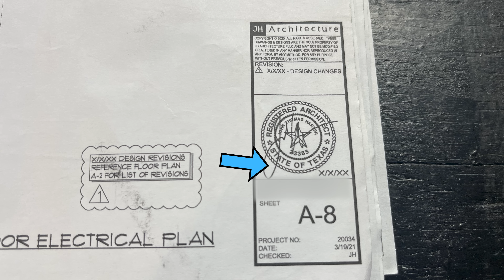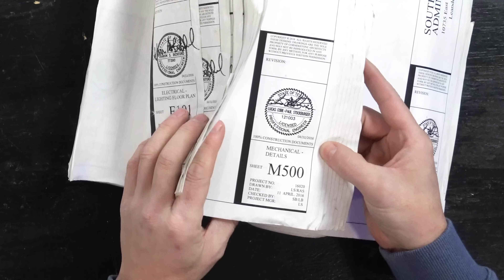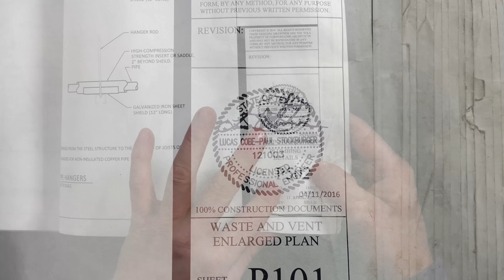What's the Difference Between Commercial and Residential Blueprints?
When an electrician gets a job that needs to be built, how does that electrician know exactly WHAT they are building? Well, it usually because there are a set of drawings that shows them what to build! But what about residential vs commercial- is there a difference in those drawings? In todays episode of Electrician U, Dustin talks about the construction drawings and the nuances between Commercial and Residential.

-Audio lessons
-Forum

-State Approved
-Video Based

-2017, 2020, and 2023 NEC versions
-300 Question Online Code Cannon (not license specific, all code)

 A residential set of drawings shows- yep, you guessed it, a house! Generally, these drawings are drawn by an Architect and are meant to convey what the overall house will look like. There will be multiple sheets but, more than likely, the sheets will all start with the letter A (standing for architectural). The bulk of the drawings for a residential project will be centered around what the house will LOOK LIKE. There will more than likely be an electrical sheet(s), but these electrical sheets are general in nature only. As the architect has had much training in designing the LOOKS, they don’t know all the ins and outs of the NEC. But the electrician does! So, while the electrical sheets for a residential project show generalities and maybe a few specific OWNER requirements, it is up to the installing electrician (and the company that they work for) to design the overall electrical system for the residence.
 Commercial sets of drawings are much different and can vary in size from a dozen sheets on a smaller job to several hundred sheets (and more) on larger projects. The biggest difference between residential and commercial drawings is that the commercial drawings are drawn by ENGINEERS in lieu of an ARCHITECT. So the entire MEP (Mechanical, Electrical, Plumbing) set will have Engineers stamps if you look at the sheet. In the electrical sheets, everything is laid out exactly where the engineer believes it should be placed and what exactly the installing electrician is placing there. Not saying that we wont move things (even engineers are not perfect and cannot foresee every issue before we get there!!) if required, just that the intent is spelled out in much more detail for us.
 A commercial set of drawings will also have all of the different facets of an electrical job spelled out in much greater detail. So, you will have lighting drawings, power drawings, a single line drawing (one that shows ALL the gear/panels/transformers/etc. with conduit and wire sizes- electrician just needs to adjust for errors, voltage drop, or changes), grounding, data, security, fire alarm, and other systems. Device placement on a commercial project shall be as shown on the drawings whereas on a residential project the installing electrician shall install per the NEC while keeping the architects design intent in mind.
 There is a long ongoing battle vs electricians as to whom is actually better- residential or commercial. Commercial electricians think they are better than residential electricians as the projects are much larger, the materials are tougher and more diverse, and the projects are seen on a grander scale. Residential electricians believe that they are better than commercial electricians since everything is spelled out for the commercial electricians and that residential is left to figure things out on their own.